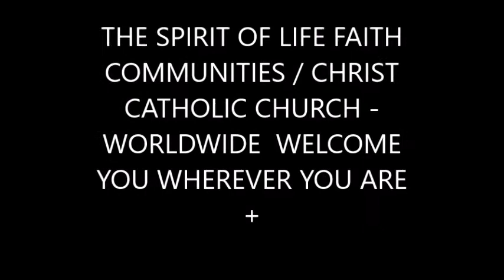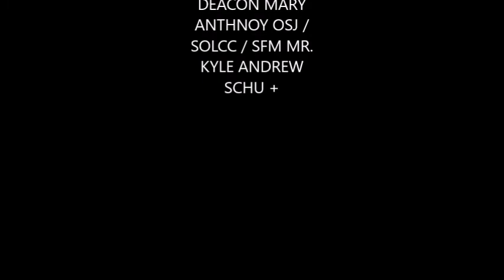You Are Welcome Here Just As You Are !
VIDEO LINK OF You Are Welcome Here Just As You Are ! A ROYAL PRIESTHOOD OF JESUS CHRIST TRUE AND HOLY KINGSHIP AND LORDSHIP BY PREACHED KYLE SCHU PLEASE SEE ! HEAR ! AND WATCH !